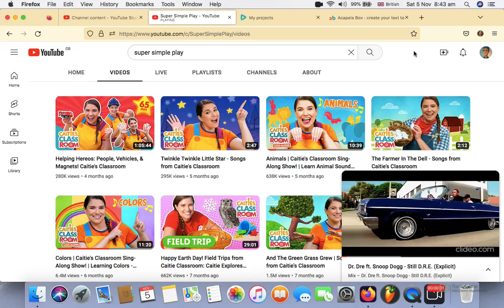Tobu - 99 Nigg (Audio) ft. Snoop Dogg